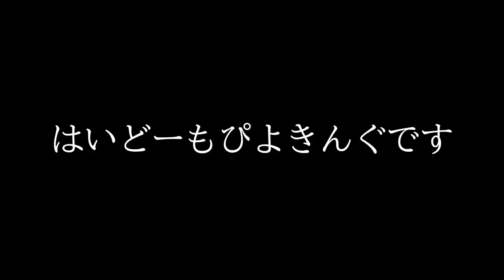パックンはマグマの中に居るんだけどwww マリオメーカー2